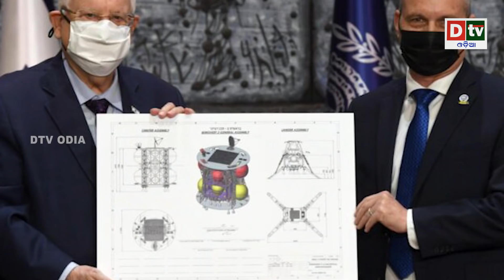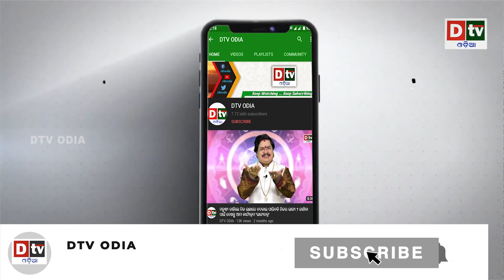ଭାରତର ସାହାଯ୍ୟରେ ଚିନ୍ତିତ ତୁର୍କୀ | Odia news live updates